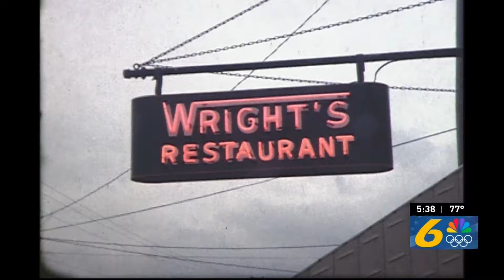DILLTOWN CRIME SCENE 1973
'In harm's way:' Archived footage shows WJAC camera crew alongside police at active scene

As we continue our look back in our archives, one thing continues to amaze us.

News crews had extraordinary access to crime and accident scenes, and even hospital emergency rooms.

With that ability to be up close, comes an element of danger. And as we’ve seen time and time again, WJAC’s videographers put their own safety at risk, often times alongside police and first responders, all to bring you the story.

This week’s clip is from March of 1973.

It starts with our film crew arriving at a Dilltown restaurant. A man had reportedly just walked in and shot and killed a woman. Within minutes, the police knew who they are looking for and head to his home.

Police begin to converge on the location, believing their suspect is inside this mobile home.

Our videographer is there, among police and state troopers, as they gear up with vests and gas masks.

Then, other journalists, along with our videographer, huddled against a police car, looking for safety, shoulder to shoulder with law enforcement officers whose rifles are trained on the home on the hill.

The camera keeps rolling as troopers begin to climb the hill looking for the gunman.

They pause to check out a burning car in the front yard before moving onto the home.

Our camera maneuvers to watch other officers run up the hill and around the yard.

Police return to the burning car and discover the gunman’s body inside. They say he took his own life.

Our viewers got to see the dangers of police work, up close, because of the dedication of our videographers.